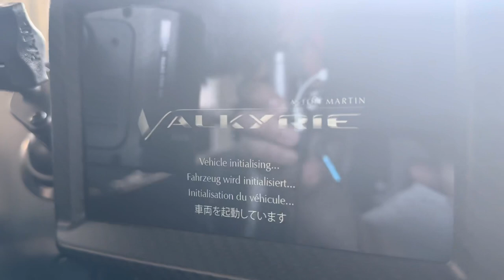Aston Martin Valkyrie Redbull Ring 2023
BOSS GP driver Thomas Jackermeier (GER, Top Speed) will contest a couple of demo laps of Redbull Ring in the Aston Martin Valkyrie 11th June 2023